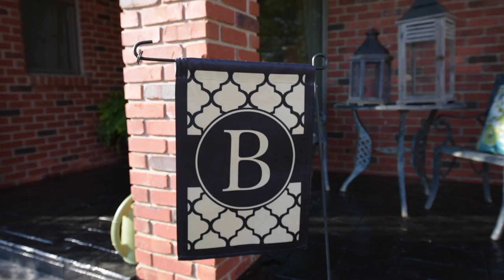The Beautiful Syndrome: Connor's Story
This video is about the life of Connor Dotson, a 15 year old boy living with a very rare condition known as Nicoladies-Baraitser Syndrome. Narrated by his mother, this video is meant to share Connor's story and his beauty.